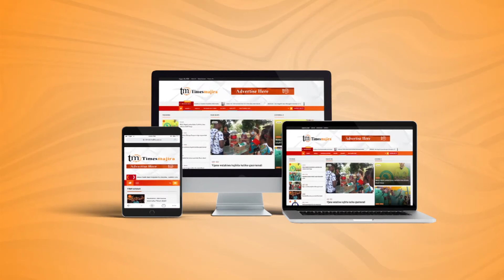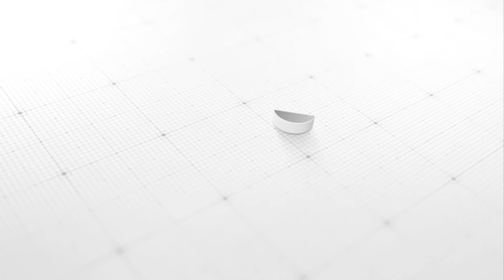SAA 72 KUSUKA AU KUNYOA UCHAGUZI MKUU 2020 | UNYWAJI WA MAJI HOLELA CHANZO MARADHI YA MOYO